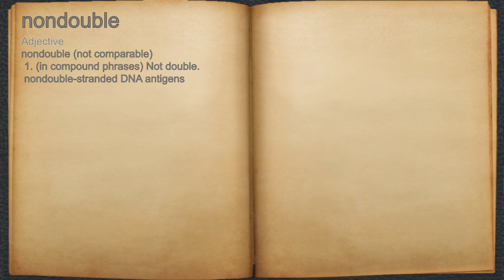What does nondouble mean?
A spoken definition of nondouble.

Intro Sound:
Typewriter - Tamskp